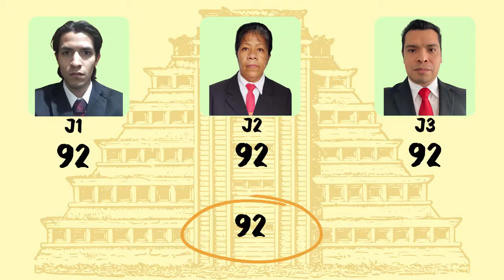A.K.U. RANASINGHE HAS WON GOLD MEDAL, Mexico International Taekwondo Championship 2021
RESULTS SPEED KICK BLUE BELT U30 WOMEN / RESULTS SPEED KICK BLUE BELT U30 FEMALE.